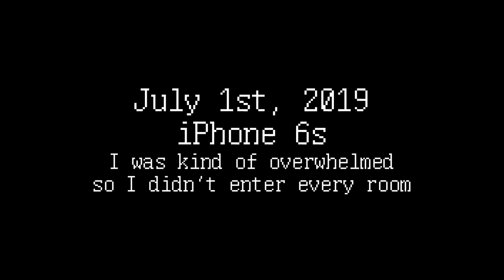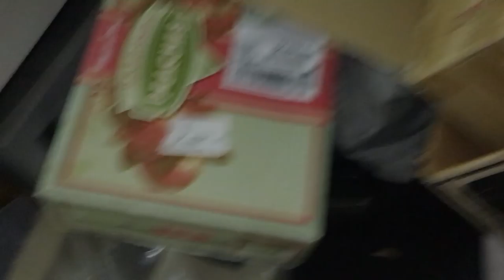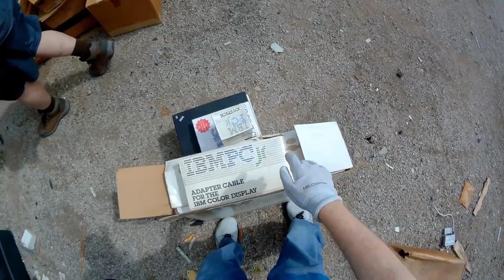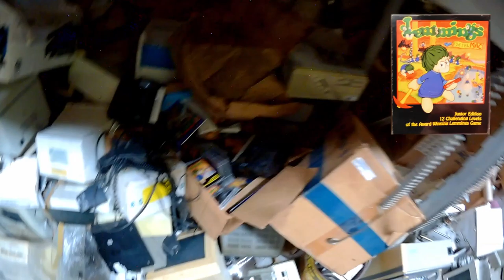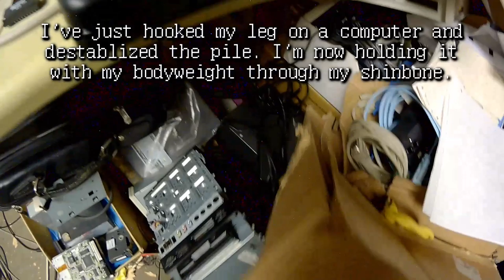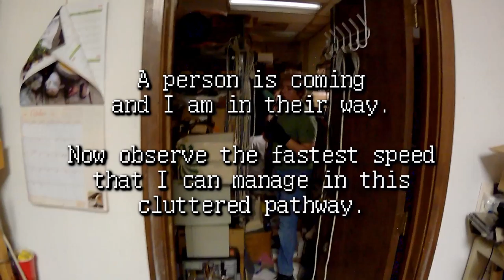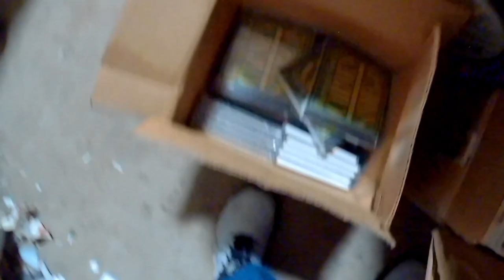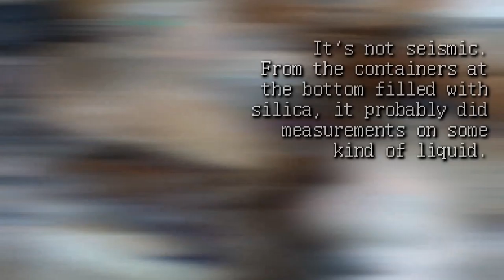3 Trips to Computer Reset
OFFICIAL CR MERCH can be bought ONLY from the Amazon retailer Retro-Hi. All profit supporting Richard's family

Three separate walkthroughs of Computer Reset. This was all before the LGR video and the shutdown over the summer. I edited out some of the boring stuff but tried to leave in enough that you get what it's like to physically be there. I tried to label all the items I took a particular interest in. Also I apologize for anyone that gets motion sick...

If you don't want to watch all 3, in my opinion the third session is the best.

Session 1
00:00 - JULY 1st, 2019
01:34 - Front of warehouse
02:21 - Back into the building
02:35 - Video FX controller
03:10 - upstairs
04:18 - unknown PCB
05:45 - running server rack & an iMac on the floor
06:50 - some TI assembly drawings
08:25 - some shrink-wrapped software and books
09:57 - typewriter/teletype
11:45 - AV equipment room

Session 2
14:01 - JULY 22nd, 2019
15:55 - heading back
16:30 - the parts room saga
17:45 - smushed logic chips
18:42 - concern
20:38 - to the warehouse
21:45 - squished Ultima VI
23:00 - a box of Math Climbers for C64
25:00 - forklift 1 located!
27:30 - to the outside of the warehouse
27:53 - another (PCjr)
28:40 - now the back of the warehouse! Where most of the items earmarked for museums are.
29:20 - a huge unknown Teledyne-Geotech instrument (you'll get a closer look later)
29:46 - one of the literal mountains of boxes
31:35 - 3Dconnexion Spaceballs
32:32 - a mildly concerning pile
35:45 - a Lemmings demo disk. So obscure I had to get a picture from LGR's video.
36:05 - dad checks out a boxed IBM PCjr.
38:50 - finished looking at the PCjr
39:25 - Diamond Multimedia video cards
40:00 - Compaq SLT-286
43:43 - Votrax Type-n-Talk
46:00 - a big heckin printer
48:45 - a quick glance in the wrong end of the drive room
49:15 - a keyboard with Model-M style keys
49:45 - don't open the fridge, part 1
50:15 - revenge of the parts room
52:09 - a small accident
53:40 - SyQuest ezflyer backup disk
54:52 - Computer Reset's mission for electronic recycling. Thanks Will Wear!
56:35 - found an Aztech Galaxy Nova 16 Extra. It doesn't seem to work in my computer.
1:01:14 - a look at the outside of CR.

Session 3
1:02:32 - JULY 29th, 2019
1:04:08 - left-hand office
1:04:57 - peek into the right-hand office
1:05:13 - hall of unreturned repairs
1:06:50 - parts room
1:07:30 - cramped space negotiation
1:08:10 - hard drive room
1:08:35 - don't open the fridge pt 2
1:08:52 - left hand hallway
1:09:35 - printing room???
1:10:20 - to-repair room room?
1:11:08 - return to left-hand office
1:11:38 - software & teletype room
1:12:55 - forbidden bathrooms
1:13:25 - back to the left-hand office
1:13:54 - the front of the warehouse
1:15:15 - getting stuck on a thing
1:15:52 - extra forbidden bathroom
1:17:17 - local man climbs mountain
1:17:37 - Where in Computer Reset is Carmen Sandiego
1:18:38 - the tower of towers
1:19:09 - forklift #3 spotted
1:20:05 - another literal mountain of boxes
1:21:19 - Dune Buggy spotted!
1:22:26 - more climbing
1:23:13 - yet more climbing
1:23:55 - brief glimpse of the outside of the warehouse, then moving towards the back of the warehouse
1:24:39 - more mountains
1:24:59 - huge stack of PCjr stuff
1:25:25 - industrial press
1:27:05 - the biggest mountain
1:28:33 - IBM RT Model 125 in a Tempest shielded case (earmarked for museum)
1:29:00 - Amid the piles you can see parts of an IBM 9375 Mainframe (earmarked for museum)
1:30:15 - Teledyne Geotech thing. It's not seismic. The pink stuff in the containers appears to be silica gel for indicating and absorbing moisture. It may be an air dryer for sensitive equipment.
1:31:35 - walking outside
1:32:28 - back inside the front of the warehouse
1:33:12 - front of the building
1:33:28 - going upstairs
1:34:15 - audio room
1:40:33 - ColorCase kitty ATX case
1:44:05 - customer's piles for purchasing

Thanks to Oliver Molini for posting the Toshiba fonts that were used in this video